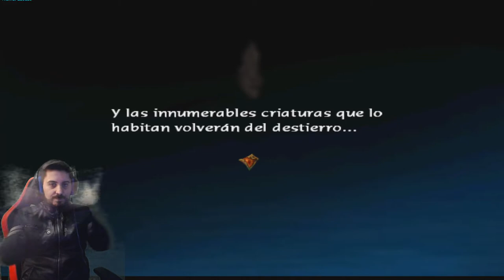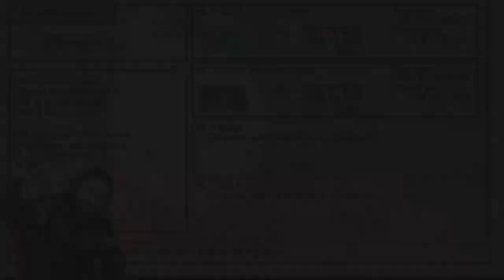[GC] 🕹️Baten Kaitos EWaTLO🕹️🔥Hay un impostor entre nosotros...🔥 | EP.43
Agradecimientos especiales a los miembros del canal!: Cundalf [RANGO Aliado] y Mysterious!!!

Fuente: Wikipedia